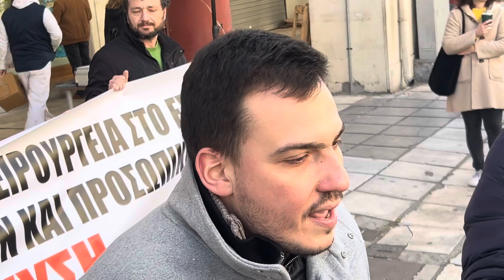Χρήστος Καραχρήστος- Πρόεδρος ΕΝΙΘ